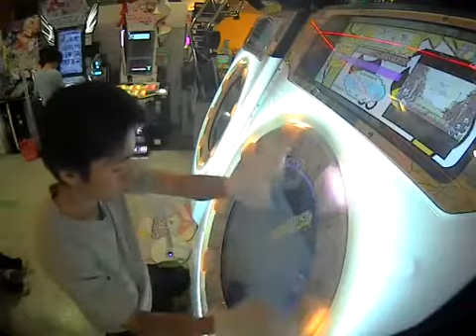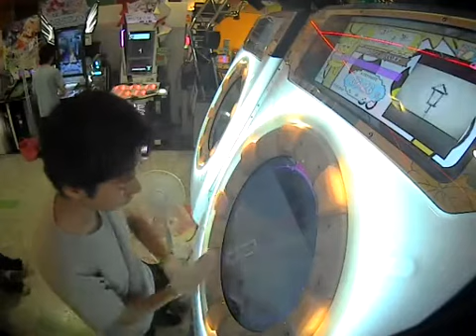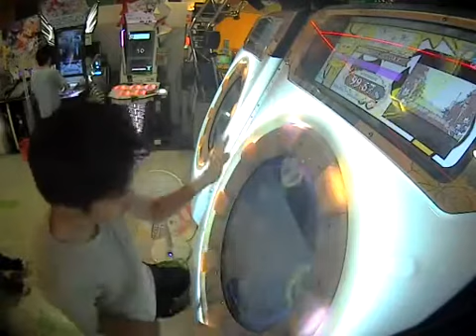【AP】シャルル MASTER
前奏はネットサーフィンタイム